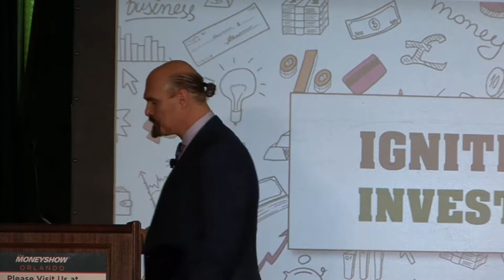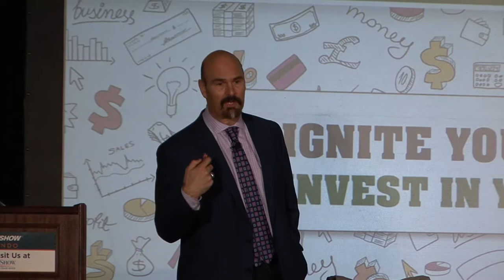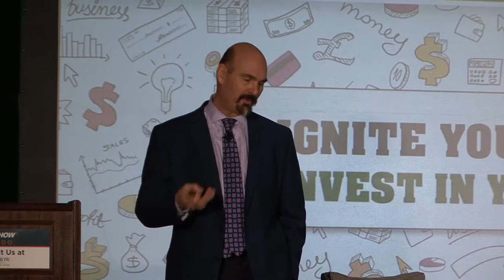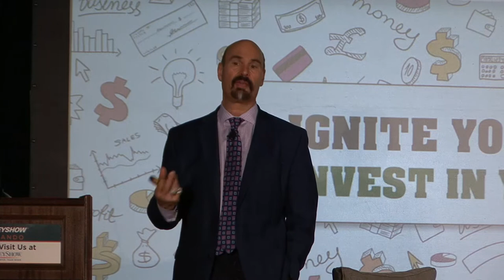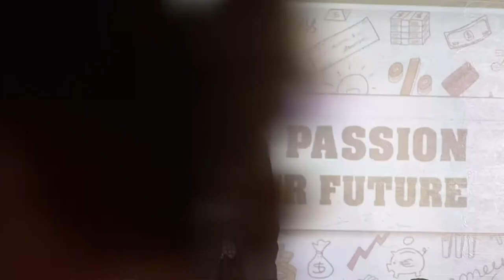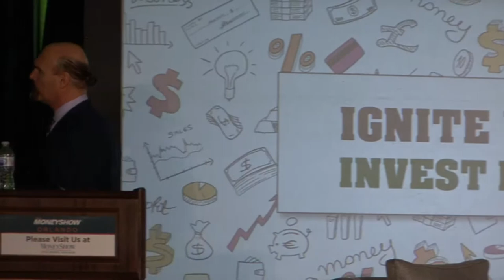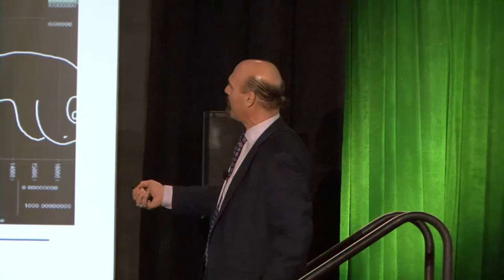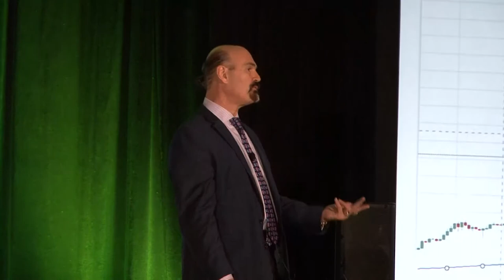Jon Najarian | Cryptocurrencies vs. Stocks: Which Is Better?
Jon 'DRJ' Najarian was linebacker for the Chicago Bears before he turned to another kind of contact sport, trading on the Chicago Board Options Exchange. He became a member of the CBOE, NYSE, CME, and CBOT and worked as a floor trader for some 25 years.